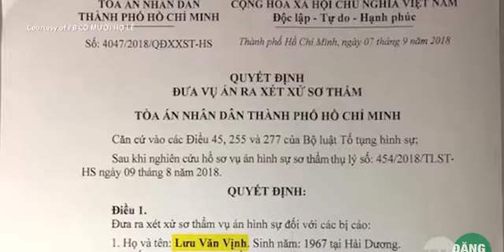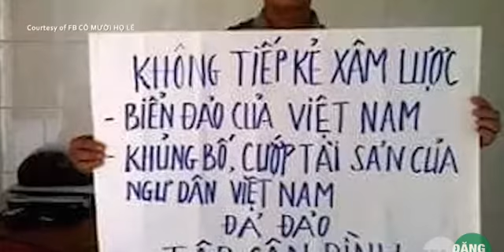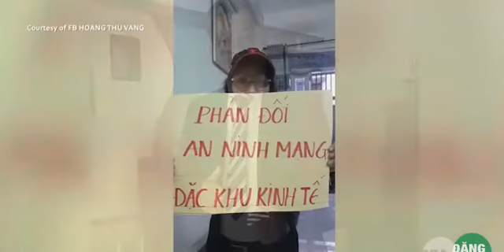HRW tiếp tục kêu gọi Việt Nam ngưng đàn áp giới hoạt động